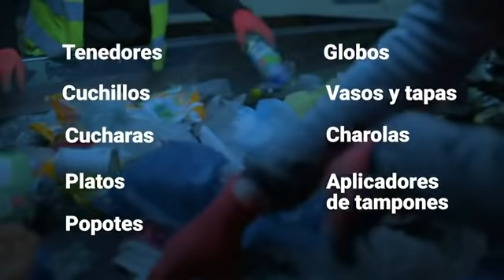90 mil restaurantes han cerrado en México por la pandemia: Canirac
Francisco Fernández indicó que las suspensiones de actividades económicas por la pandemia ponen en una situación crítica al sector.